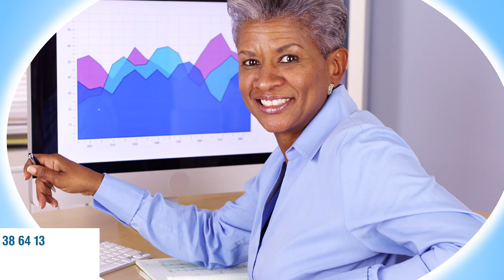SPOT Region Rdv Emploi et Insertion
Le Président de la Région Guadeloupe, Ary Chalus, et le Maire de Baie-Mahault, Hélène Polifonte, en partenariat avec le Réseau Jeunesse Outre-Mer, organisent la 1re édition des « Rendez-vous de l’insertion, l’emploi et l’entreprenariat » (RIEE), le jeudi 27 octobre 2016 de 9h à 21h au CWTC à Jarry.

Cet événement émane d’une volonté commune de mutualiser les énergies et les ressources au service de l’emploi.

Alors que le marché de l’emploi est en mutation, il s’agit de saisir l’opportunité de toucher un public large et de mettre directement en relation les demandeurs d’emploi, les futurs chefs d’entreprise, les jeunes diplômés, les étudiants les chefs d’entreprise ainsi que les associations, organismes et entreprises d’insertion.

Les objectifs de cette manifestation sont les suivants :
- Faciliter les recrutements en entreprise, y compris les stages en alternance,
- Informer les participants sur les dispositifs d’accompagnement à l’emploi, les offres d’emploi, les formations qualifiantes, etc...
- Faciliter les échanges directs entre les demandeurs d’emploi, les étudiants et les chefs d’entreprise,
- Faciliter les échanges directs entre les demandeurs d’emploi, les étudiants et les centres de formation,
- Faciliter les échanges directs entre les chefs et futurs chefs d’entreprise et les centres de formation.

Cette journée se déroulera autour de 5 actions phares : des stands d’informations et de recrutement, des Forums thématiques interactifs, des ateliers thématiques interactifs, une Bourse à l’emploi et une conférence-débat sur « l’entreprenariat, les jeunes et la création d’emploi ».

L’emploi est une priorité régionale, ainsi la Collectivité Régionale optimise chaque opportunité pour la traduire dans les faits.